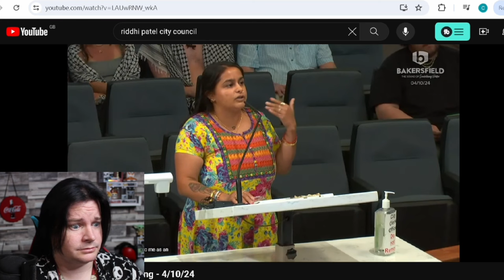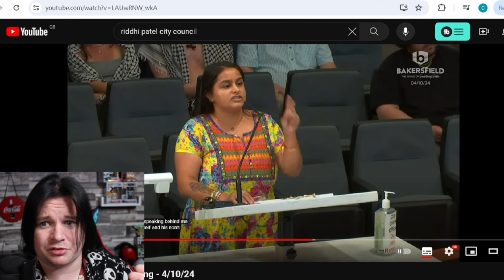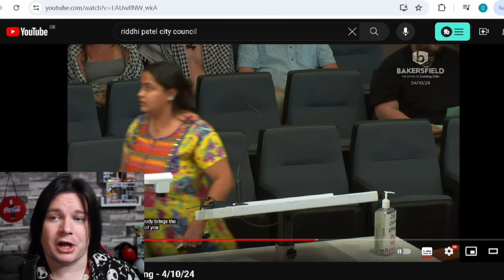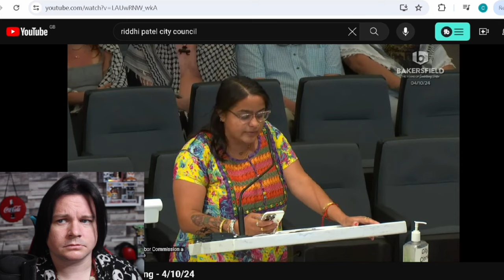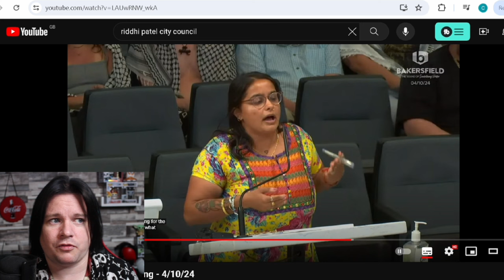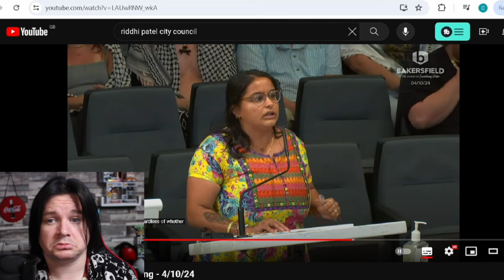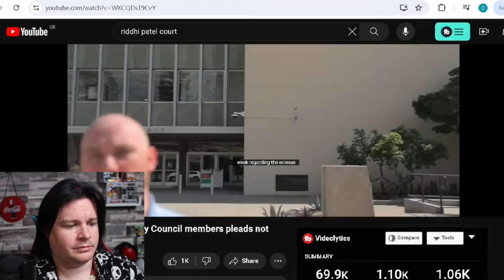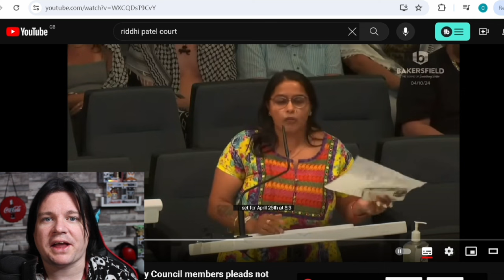Free Speech HAS LIMITS!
Riddhi Patel, a 28 year old activist from Bakersfield California discovered that Free Speech has it's limits.
After threatening all 9 members of the City Council Patel was taken in to custody and held on a one million dollar bond, she is facing 18 felony charges.